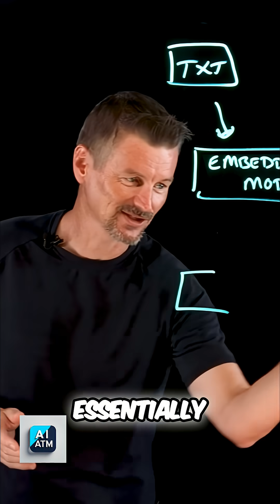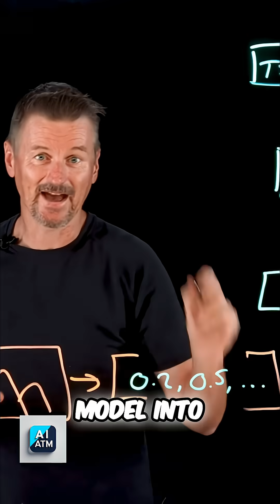Vector Databases Explained: Unlock Semantic Search Power!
Vector databases don't store raw data. They use embedding models to convert images into vectors—long lists of numbers that capture semantic meaning. This allows searches for semantically similar content.